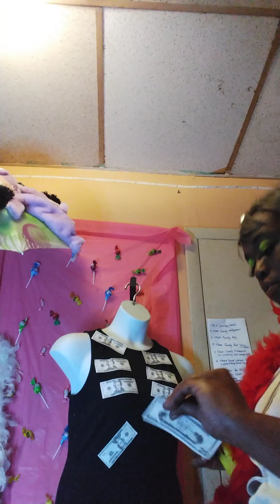August 14, 2021